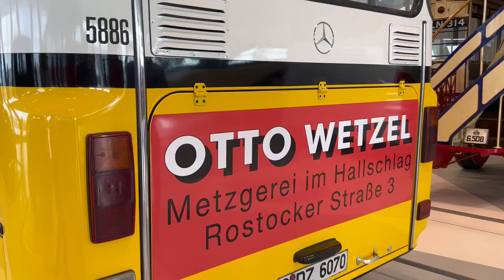【舜文好遊德】EP.18【04球迷作客史特加】